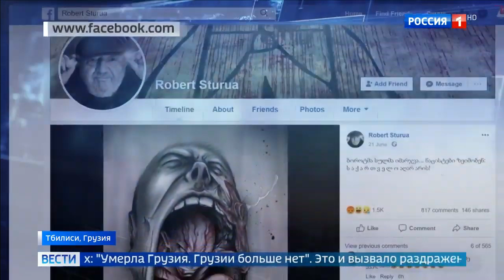В Грузии продолжаются протесты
В Грузии продолжаются протесты 24 06 19
Помощь каналу.